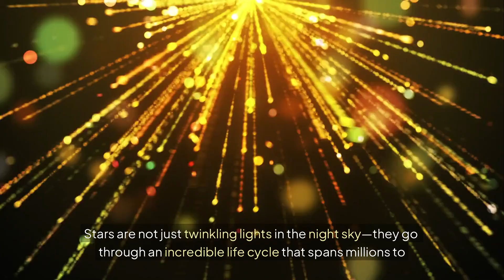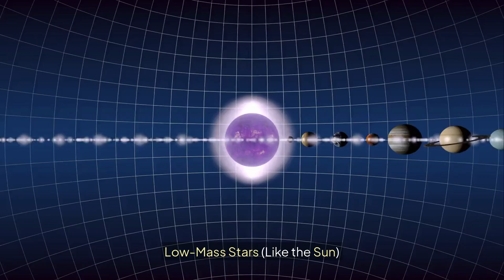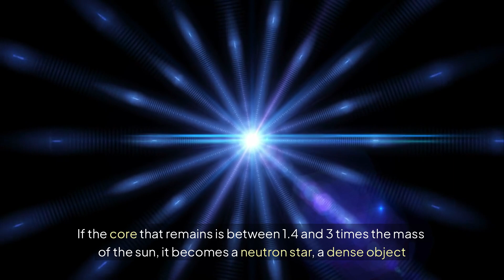Natural Sciences Grade 9 Birth , Life and Death of Stars -Term 4